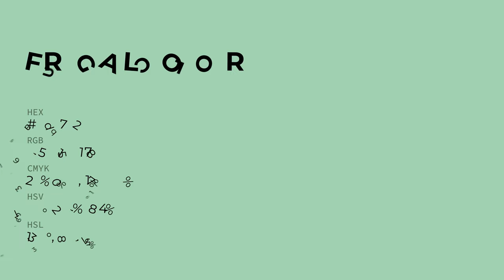Frugal color a5d7b2 hex color - Green color - Warm color a5d7b2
What color is Frugal ? a5d7b2 hex color - Green color - Warm color a5d7b2

Hex a5d7b2 Color Code is also known as Frugal color.

Hex a5d7b2 Color code in RGB color code model is created after adding 64.71% red color, 84.31% green color and 69.80% blue color.
Hex a5d7b2 Color code in CMYK color (process color) code model is generated after subtraction of 23% cyan, 0% magenta, 17% yellow and 15% black.